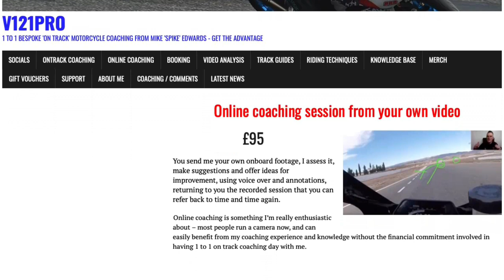Croft Circuit No Limits Racing Test day Vlog | Bike Rear was on Fire | Spooky & Quirky bits | Part 1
Here is the summary from my test day at Croft Circuit a day before the race. There are spooky and quirky bits on there, sorry no onboard footage , bike was on fire and I just couldn't film onboard stuff.

Finally, this will really help you if you wonder what i use to make these videos and this can truly help you too, Check out the amazon links of my kit which can also be useful to you:
Offer 2 on GoPro Hero 9 Black from GoPro UK
My brilliant main Camera Canon M50
My amazing Gimbal DJI Ronin SC
Small Vlogging mic
Wireless Mic from Rode
Gopro tripod for vlogging
My Key Main Light: Godox
Macbook pro Laptop
Godox softbox
Satechi Multiport
Scandisk Hardrive SSD External 1tb
Clip-On Collar Mic
Small LED Vlog lights
All Gopro Cases
Laptop bag XD Design
Insta 360 One X2 Camera
camera bag for travel